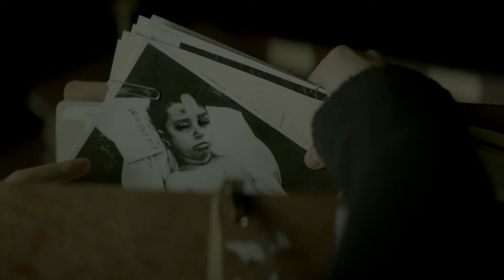Turner 2017 Demo Reel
A demo reel of the new shows I collaborated on at Turner in 2017. This is my personal demo reel highlighting my work.